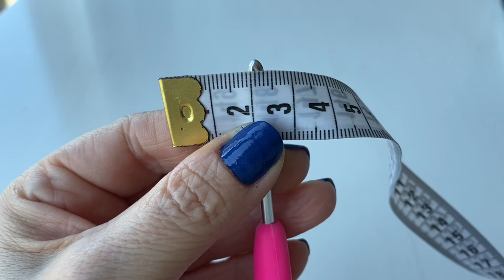Crochet Amigurumi Chunky Baby Shark | Part 1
For more pattern

SECTIONS:
00:00 Check-in

Hello.
Knit with me to make yourself a cute ''Chunky Yarn Amigurumi Baby Shark''.
In my video, I will teach you new amigurumi techniques.

Amigurumi Pattern: Easy to follow
Difficulty: Easy

Amigurumi Techniques:
• magic ring
• chain
• V - Increase
• X - Single crochet
• A - Decrease

MATERIALS :
• Yarn / wool: I used Yarn Art and Eco Basket yarn
• Hook No: 3.5 mm
• Locked eyes 12 mm
• Tapestry needle
• Fill
• Thin thickness amigurumi thread for sewing
• Scissors

All Colorcarnaval patterns are protected by international copyright laws and are for personal use only. Distributing the instructions on paper or electronically is prohibited (you may not sell or share the patterns, post them on the Internet or translate them into other languages)

Follow me for all kinds of great patterns!